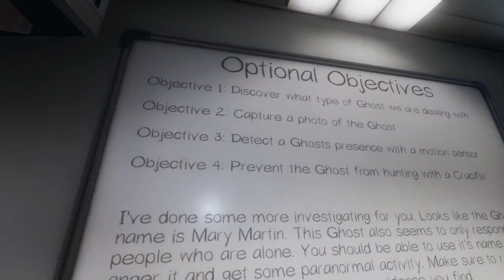PHASMOPHOBIA Gameplay: Friday Night Warmup Hunt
First hunt of the our Friday night